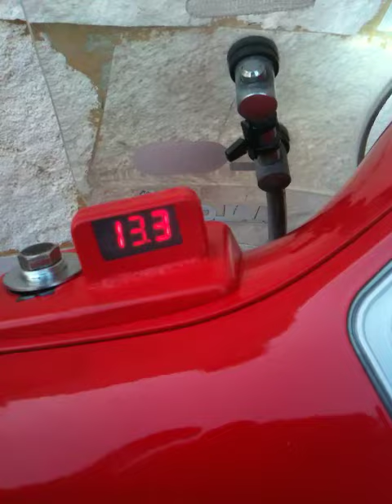vespa gts 250ie voltmetro digitale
vespa gts 250 ie voltmetro digitale